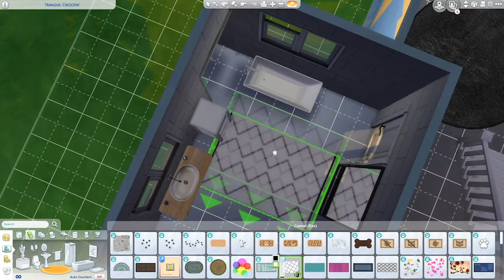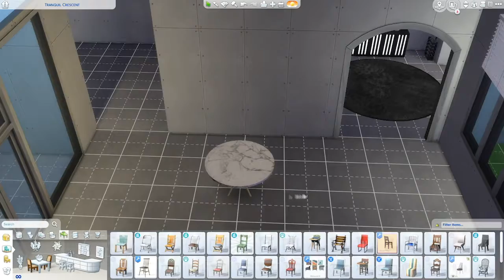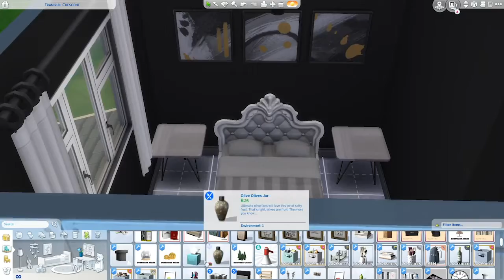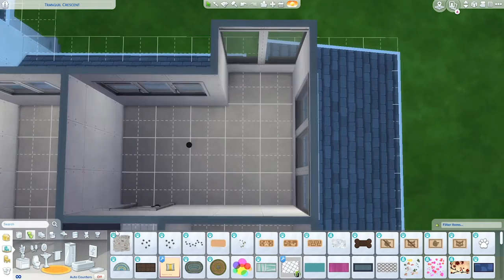8 Sim Family Home Speed Build || Sims 4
today I am build a large family home for 8 sims and Many pets